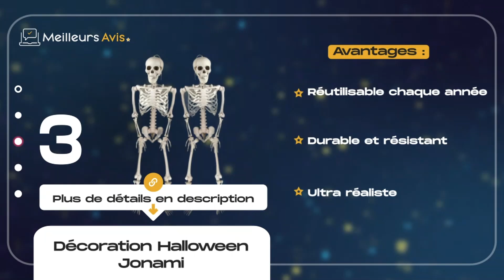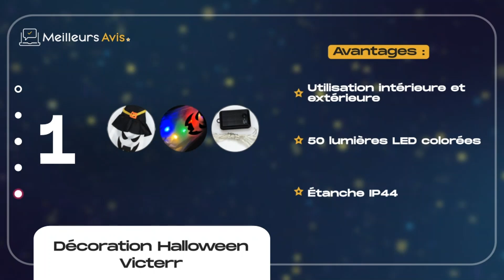⭐️ MEILLEURE DÉCORATION HALLOWEEN - Comparatif 2024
⭐️ Décoration Halloween Victerr
⭐️ Décoration Halloween Chimoo
⭐️ Décoration Halloween Jonami
⭐️ Décoration Halloween YBwanli
⭐️ Décoration Halloween Generic